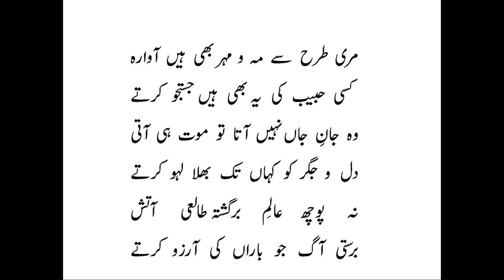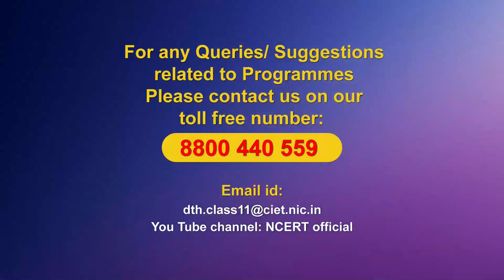Live Interaction on PMeVIDYA : خواجہ حیدر علی آتش کی غزلیں Khwaja Haider Ali Aatish ki Ghazale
خواجہ حیدر علی آتش کی غزلیں Khwaja Haider Ali Aatish ki Ghazale
Subject: Urdu Class: XI

Sahyog Session
Mon-Fri                                             5-5.30pm

The programs can be viewed on:
1. DD Free dish channel #128
2. Zee Dish TV Channel #950
3. Tata Sky Channel #756
4. Airtel TV Channel #440
5. Videocon Channel #477
6. Jio TV App
7. ‘NCERT OFFICIAL’ YouTube Channel
3. SWAYAM Prabha App
4. ePathshala Kishore Manch App
5. Social Media Platforms of CIET & NCERT (YouTube, Facebook, Twitter, WhatsApp, Telegram)